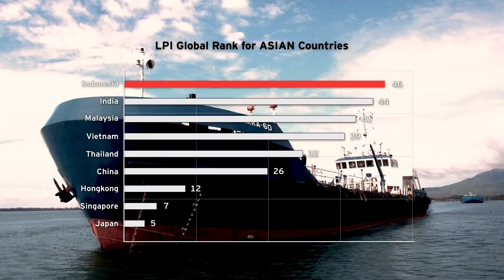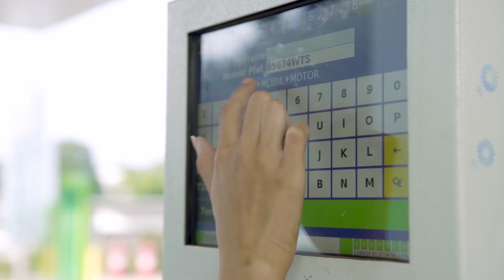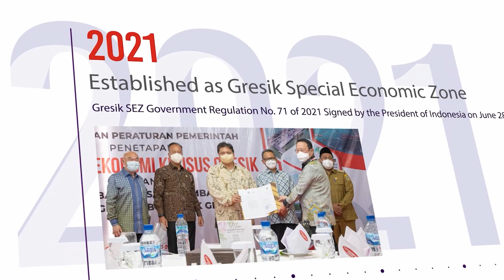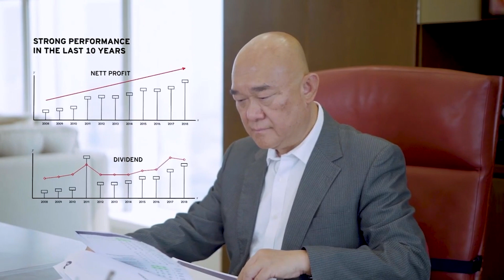AKR Company Profile Public Expo 2024